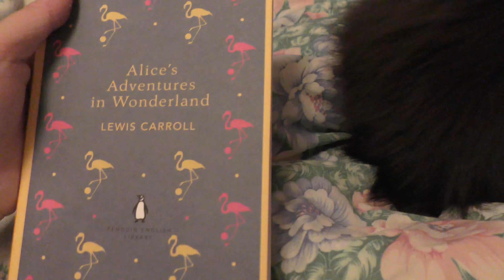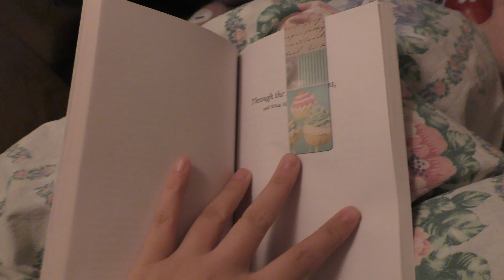Gigi and Her Donut | Vlogmas Day 12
hi guys,
vlogmas day 12. yayyyyy!